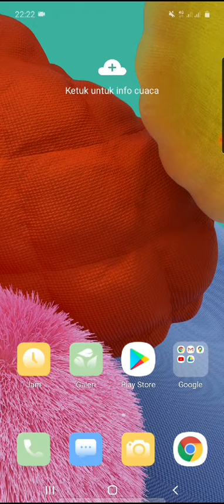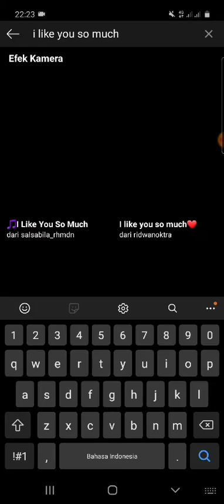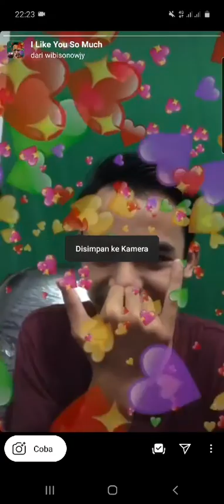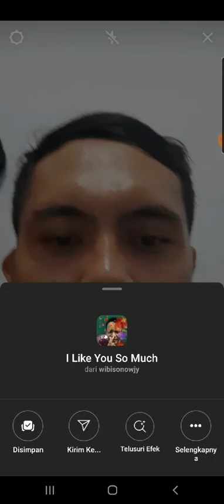Efek Instagram I Like You So Much, Cara Dapatnya Begini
Efek Instagram I Like You So Much